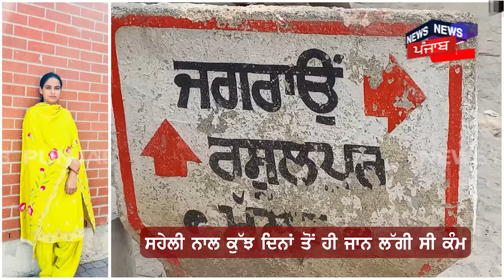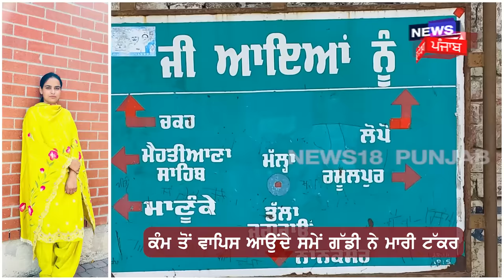Canada ਨੇ ਖੋਹ ਲਈ ਇਕ ਹੋਰ ਮਾਪਿਆਂ ਦੀ ਧੀ | Punjabi Girl Died in Road Accident in Canada | N18G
Canada ਨੇ ਖੋਹ ਲਈ ਇਕ ਹੋਰ ਮਾਪਿਆਂ ਦੀ ਧੀ | Punjabi Girl Died in Road Accident in Canada | Khushpreet Kaur | N18G